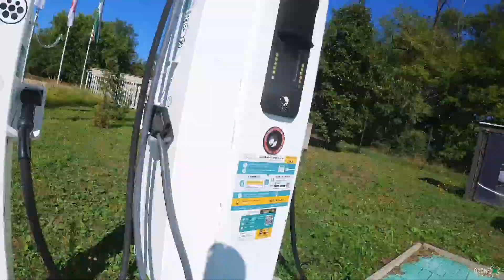Zsámbék kör E-rollerrel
Túrázunk, kutatjuk az elfeledett helyeket. Fotózunk, videózunk. Gyűjtsetek élményeket! Kövessetek minket! Megyünk előre, hajrá!

Felhasznált eszközök:

Fényképezőgép:
Canon R

Drón:
AUTEL EVO LITE+ 6K

Stabilizátor:
DJI OM4

Kamera:
Insta 360 One R
Insta 360 One R 1” inch

E-Roller:
Kugoo G-Booster – modded 42A
Macbook Pro
Assus Zenbook

Nas:
Synology DS218
WD Elements

Bakancs:
Hanwag Tatra II Wide GTX
GriSport Marrone Dakar Trending

Bukósisak:
NZI COMBI 2 DUO

Ruházat:
Pinewood Hunter Pro Xtreme kabát
Pinewood Caribou Hunt Hose nadrág
Pinewood Wolf Lite nadrág
Pinewood Douglas Shirt felső
Pinewood Prestwick Exclusive Fleece ing
Pinewood T-Shirt
Pinewood Summer Shirt-18
Pinewood Finnveden Trail Hybrid Trousers

Victorinox Ranger 55 Grip multifunkciós kés